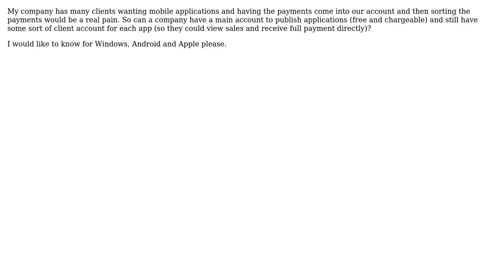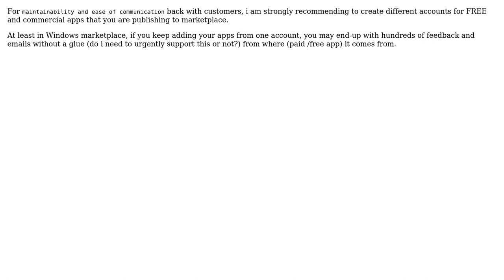Can each mobile app have its own client account for payments? (Windows Phone, Android and iPhone)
Software Engineering: Can each mobile app have its own client account for payments? (Windows Phone, Android and iPhone)

With thanks & praise to God, and with thanks to the many people who have made this project possible! You are responsible for your own actions.